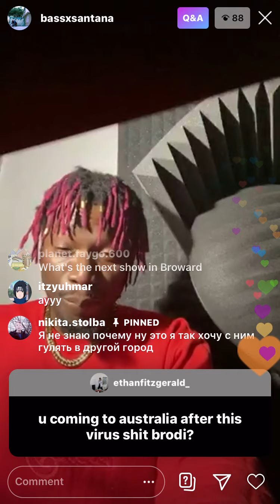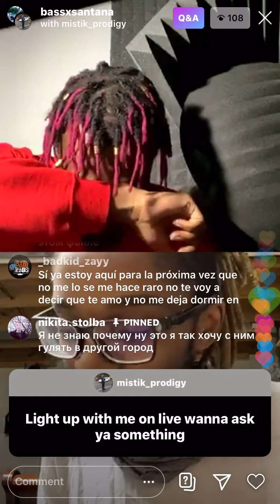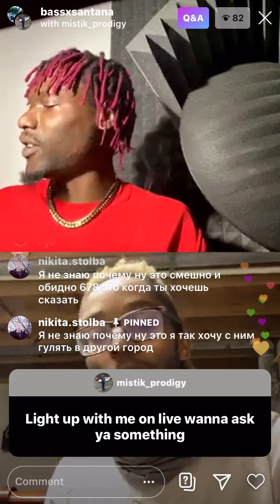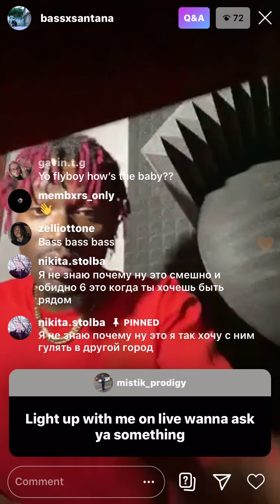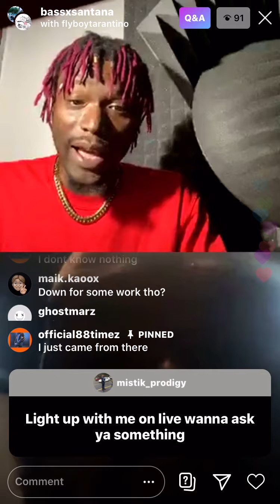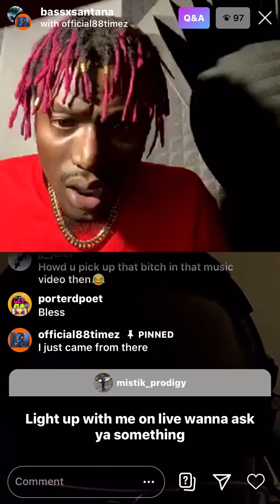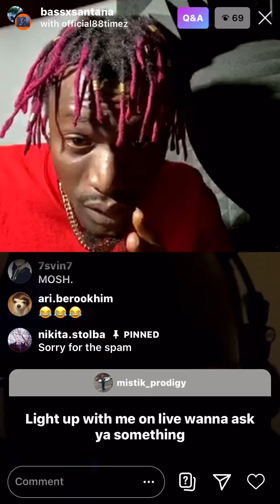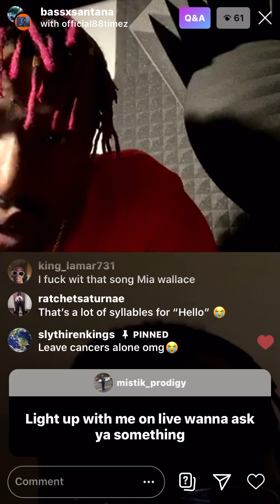Bass Santana Q&A. {IG Live} 6/8/20